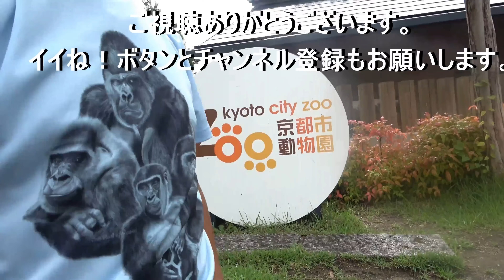The male gorillas love to be near their zookeepers.｜Momotaro family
The weather was just about perfect for watching the gorillas.
For all that, the gorillas were not very active.
Gentaro and Kintaro hardly played outside.
The whole family was very relaxed.
The male gorillas really like their zookeepers. They want to stay on a blanket where they can see their zookeepers.